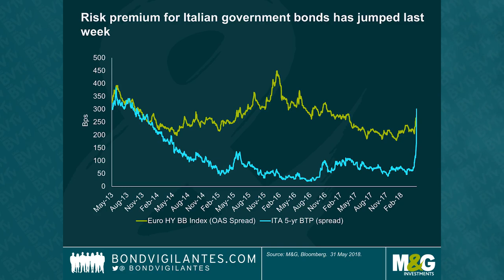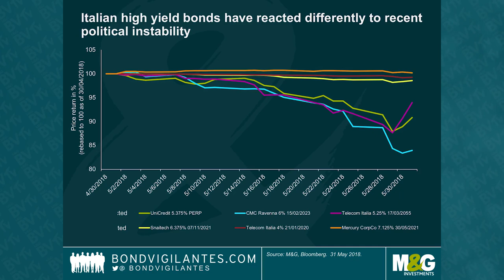BVTV: High drama for Italian high yield?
While political instability is nothing new for Italy, last week’s developments have triggered major market moves. The 10-year Italian government spread to Bunds jumped to as high as 288bps last week, which is an impressive move if you consider that investors were only asking for a risk premium of 122bps at the beginning of the month. Despite a rebound in markets towards the end of the week, the spread to Bunds remains elevated. In an environment where government bonds are experiencing such significant moves, I am particularly interested to see how Italian high yield credits are coping. High yield fund manager James Tomlins joined me this morning to discuss these highly timely topics – tune in to hear James’ thoughts on prospects for Italian businesses with heightened credit risk.